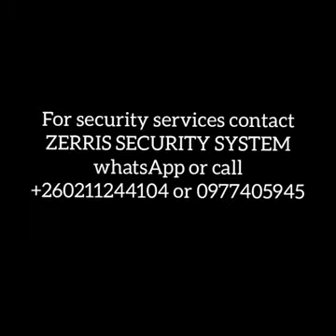Y celeb, mjomba & mr president talk about the issue of opening bars